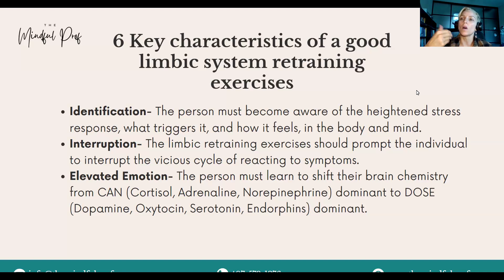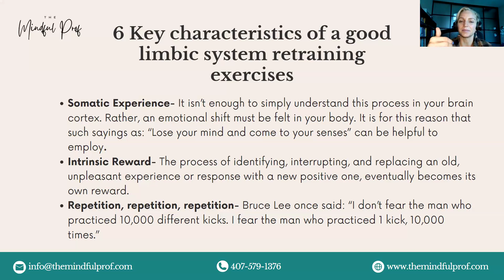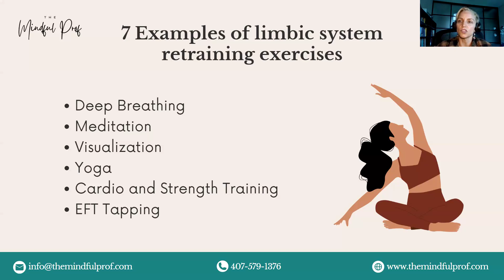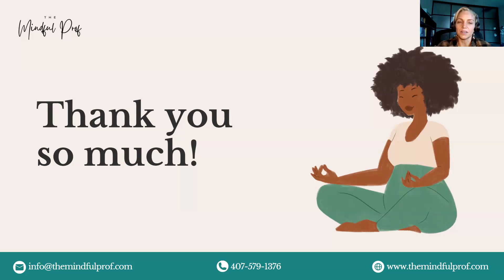Limbic System Retraining- Key Components of Creating Neural Pathways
Dr. Kelsey emphasized the importance of a limbic system retraining program for overall health improvement, highlighting the need for awareness, acceptance, and action. They also discussed the role of mindfulness, somatic experiencing, and various exercises like deep breathing, meditation, visualization, yoga, cardio, strength training, and EFT tapping in facilitating limbic system retraining. Dr. Kelsey encouraged individuals to experiment with these techniques and seek professional help if needed, noting that creating change takes time and repetition is key.